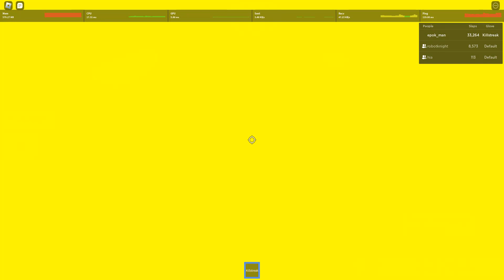KILLSTREAK ALL PHASES | ALL FAILS | Slap Battles